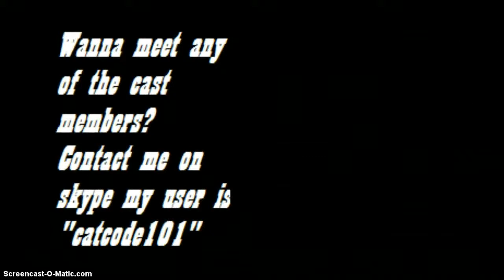Peanut the wolfs story |Ep-1| The Beginning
This is a story about my friends wolf her user is always peanut or yoyoyoimcoolaj off the sub of user and stuff her name is peanut the wolf she is a very nice wolf she likes bitting bear butt and eating rabbiets and she need food water and a mate she is sad because she dosnt have a mate yet,.. she dosnt need anything eles but a mate and some pups she crys out for evey wolf "Why am i so lonly?" she askes her self and then she meet another wolf but it was a male and he alreaddy hade a mate so she ran away crying she thought her life was over tell she meet the right man =D